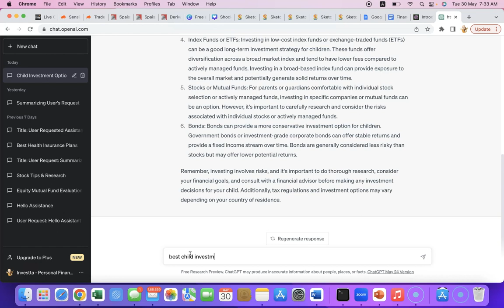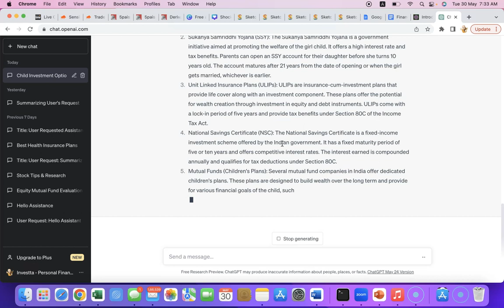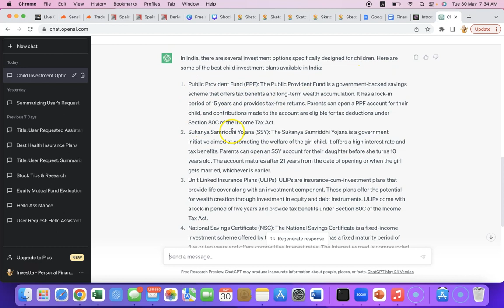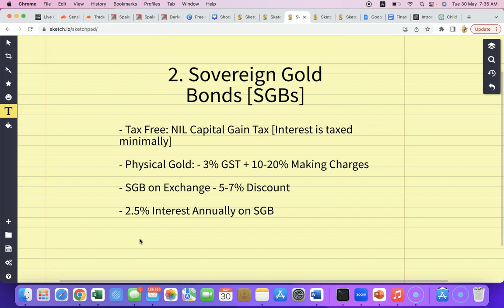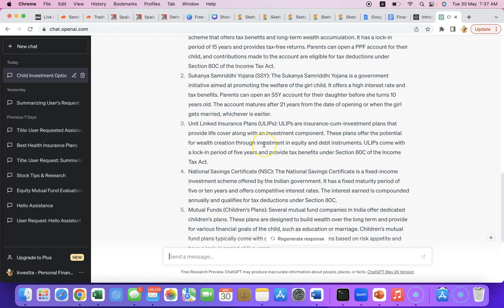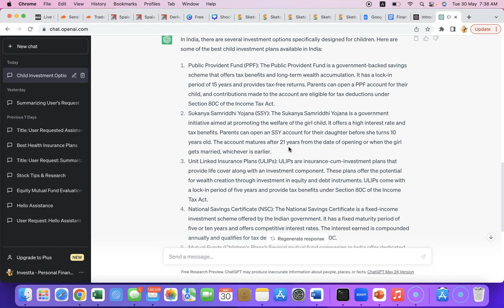Best Child Investment Plans (India) by ChatGPT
This video shows the results of best child investment plans available in India by ChatGPT. The results are surprising!